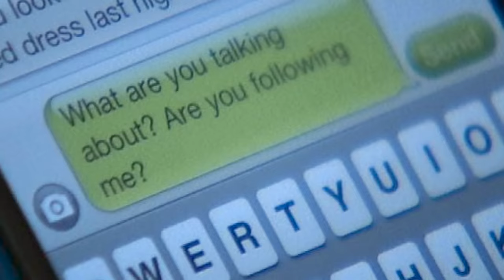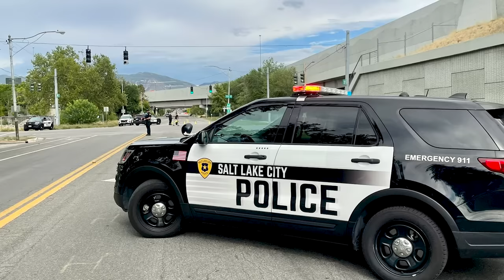Lauren McCluskey - The College Tragedy - 97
On this episode of MWMH, Payton and Garrett discuss the murder of Lauren McCluskey, a stack star at the University of Utah.

Case Sources:
Dateline: She Did Everything Right